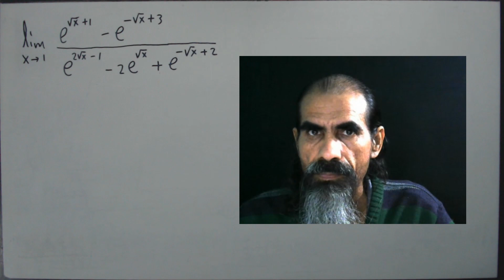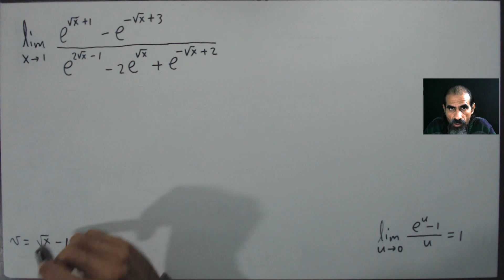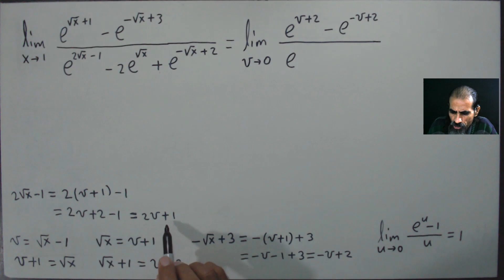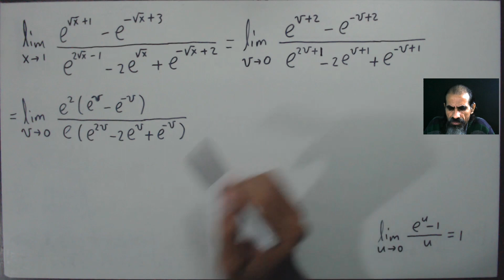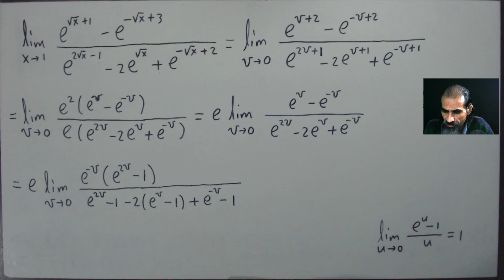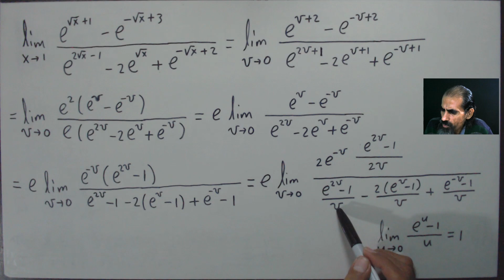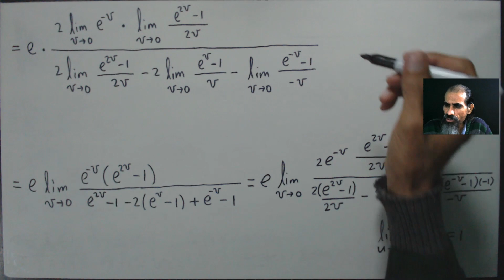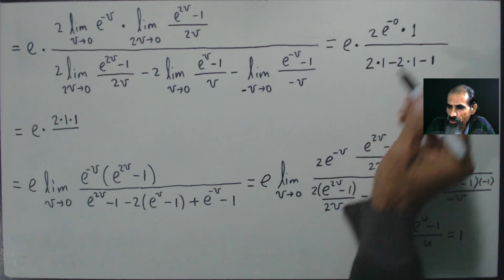limites exponenciales y logaritmicos clase 153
Calculamos el límite indicado. La sustitución directa origina la forma indeterminada: 0/0. Luego, hacemos el cambio de variable: v = √x - 1. Con esto, resolvemos el problema utilizando (4 veces) el resultado: límite de (e^u - 1)/u es igual a 1, cuando u tiende a 0.